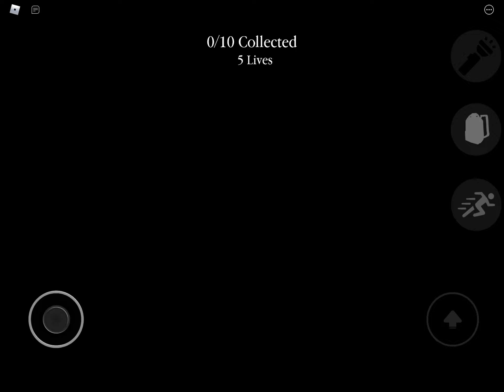Dexeliao Normal mode gameplay (no deaths 6:39)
…..… ..D… e… .x… .e… l… ..i… ..a… o

Dev
Event
X
Event
Love
Is
A
Oder

Thats what it stands for!  Scroll down I
                                                                   V

Btw that was a joke!